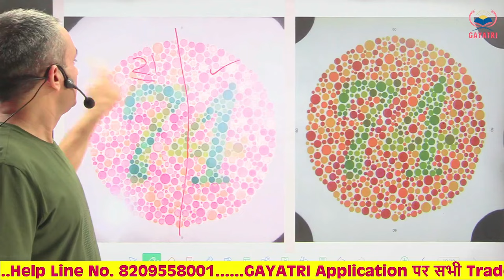SSC GD 2024 | PET/ PST Update || Physical, Medical Update || Colour Blindness वाले जरूर देखें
ssc gd 2024 physical test details
ssc gd 2024 physical date
ssc gd 2024 physical test
ssc gd 2024 physical test details telugu
ssc gd 2024 physical me kya kya hota hai

ssc gd 2024 physical cut off up
ssc gd 2024 physical cut off tripura
ssc gd 2024 physical cut off tamil
ssc gd 2024 expected physical cut off
ssc gd physical cut off 2024 karnataka
ssc gd me physical ke liye kitne marks chahiye 2024
ssc gd physical cut off 2024 tamil
ssc gd physical cut off 2024 odisha
ssc gd physical ke liye kitne marks chahiye 2024
ssc gd me pahle exam hoga ya physical 2024
ssc gd ka physical kab hoga 2024 ka karwa
ssc gd ka physical kab hoga 2024 ka
ssc gd ka physical cut off kitna jayega 2024
ssc gd physical ke liye kitna number chahiye 2024
ssc gd physical me kon se document chahiye 2024
kitne no vale physical ki taiyari kare ssc gd 2024
kitne number wale physical ki taiyari kare ssc gd 2024
ssc gd cut off 2024 physical date
ssc gd ka physical cut off 2024